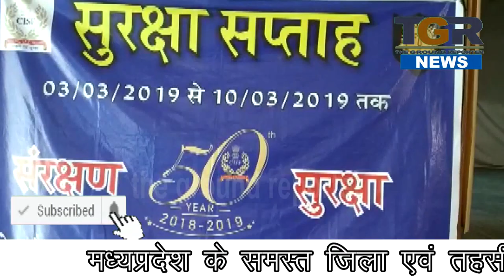केन्द्रीय औद्योगिक सुरक्षा बल सामाजिक कार्य करने में भी हमेशा तत्पर